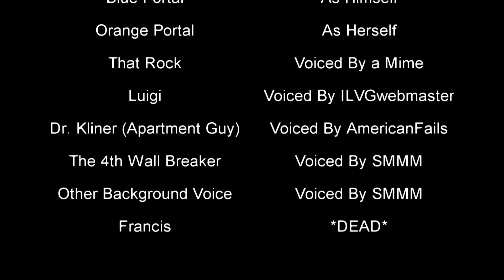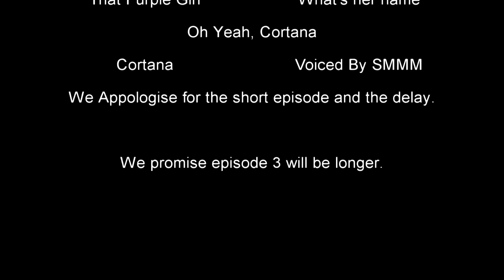The Cheeky Chief Show Episode 2 Incoming (Halo/Garry's Mod Machinima)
The time has come for the meeting of the tournament. Then Chief and Arbiter spend some "bonding" time. Luigi comes then. (spoiler)
Make sure to watch after the credits to see a teaser-ish thing.